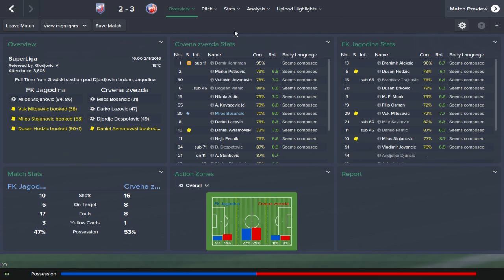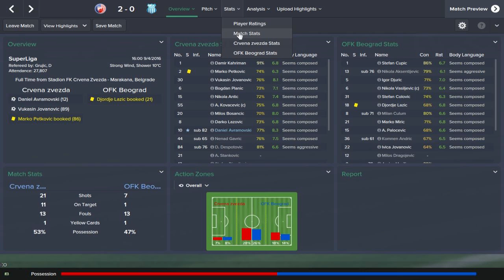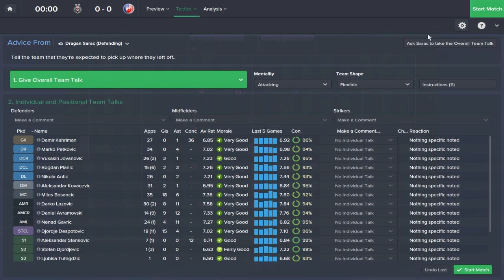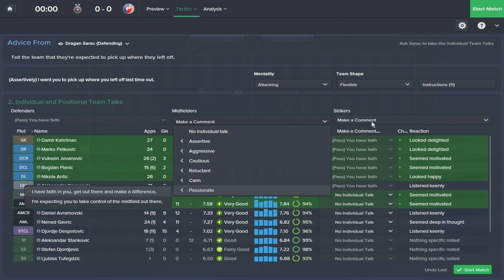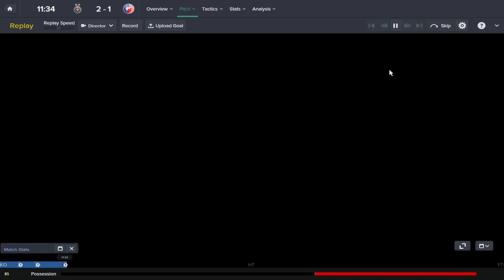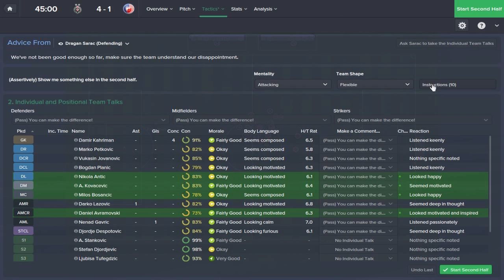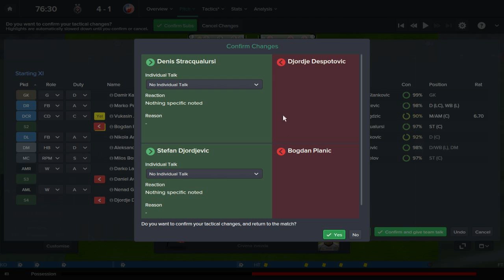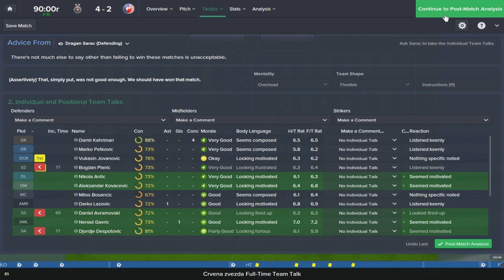Sleeping Giants: Red Star Belgrade - Ep.23 It's Derby Time Again (Partizan) | Football Manager 2015